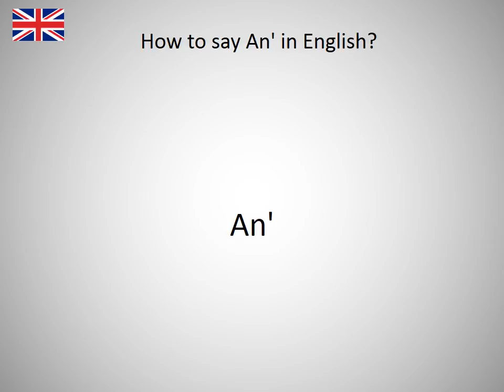How to say An' in English?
How to say An' in English? Learn the pronounciation An'! How to Pronounce An'. Expand your vocabulary, learn English words. Practice English online. Use this free pronunciation guide to practice words at a time. Learn English for free. Thank you for viewing, please like or subscribe! hoe om te sê, si të thuash, እንዴት እንደሚናገር, wie sagt man, comment dire, come dire, como dizer, как сказать, nasıl denir, cómo decir, 怎么说, πώς να το πω, hoe zeg je.